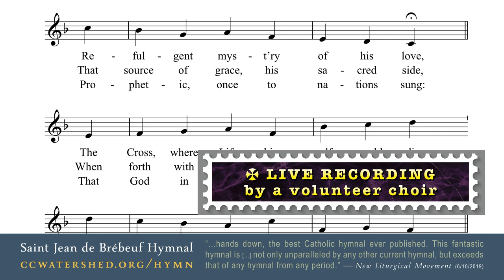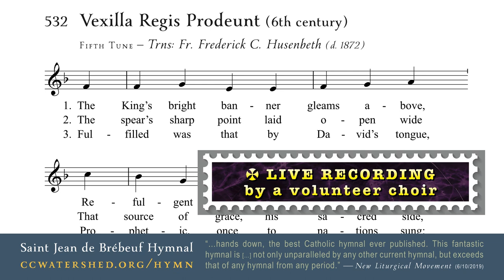𝗩𝗲𝘅𝗶𝗹𝗹𝗮 𝗥𝗲𝗴𝗶𝘀 𝗣𝗿𝗼𝗱𝗲𝘂𝗻𝘁 • Sung with English translation: “The King’s bright banner gleams above”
Page 532 The Saint Jean de Brébeuf Hymnal
HOLY CROSS — PASSIONTIDE
Vexilla Regis Prodeunt (“The King’s bright banner gleams above”)
Translation: Fr. Frederick C. Husenbeth
FIFTH TUNE: “Woolmer’s” • 88 88 (LM)
41764